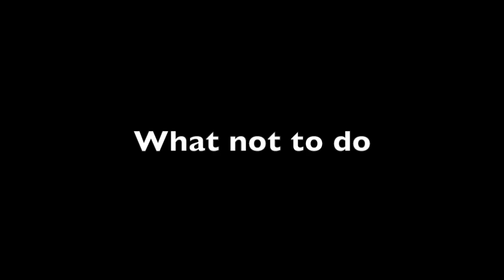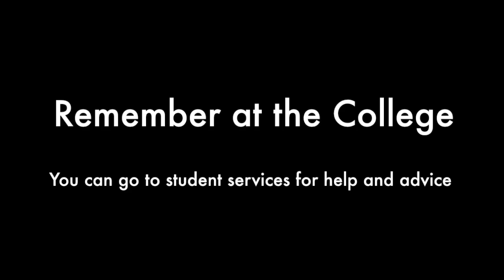depression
This video is about depression